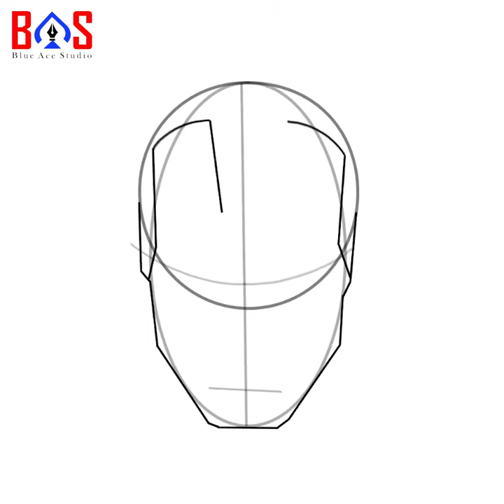How to draw iron man❤️🔥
In This Video we are showing Amazing Artwork of      .which we help you to draw easy and amazing drawing.
►Visit to my channel :
   / Blue Ace Studio

► For Your Artwork Display on The Channel -

About Us:
If you're new, hi, Welcome to Blue Ace Studio!
On this channel I always try to show the best and amazing drawing and Painting. From here you can get different ideas for your next art work and you can improve your drawing skills. Hope you enjoy my videos and find them helpful!!
Thank You so much. We really Appreciate your Feedbacks.